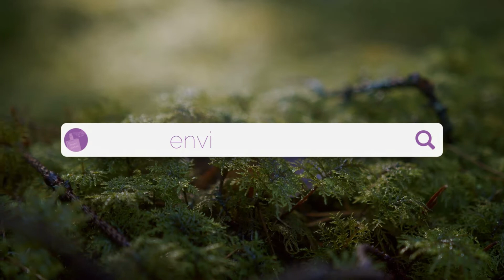Top 10 des parfums pour l'automne 2022